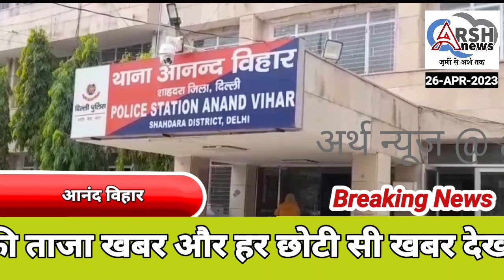क्रॉस रिवर मॉल की पार्किंग की पर्ची देर से देने में गार्ड की की पिटाई फिर पुलिसकर्मियों को भी पीटा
आनंद विहार थाना क्षेत्र के क्रॉस रिवर मॉल की पार्किंग की पर्ची देर से देने में गार्ड की की पिटाई फिर थाने में आकर पुलिसकर्मियों को भी पीटा